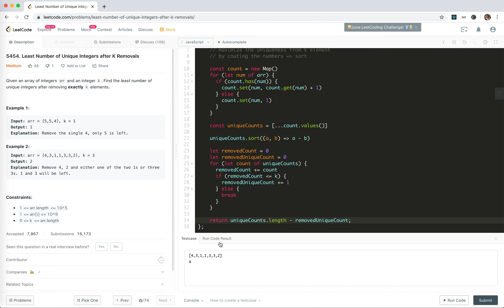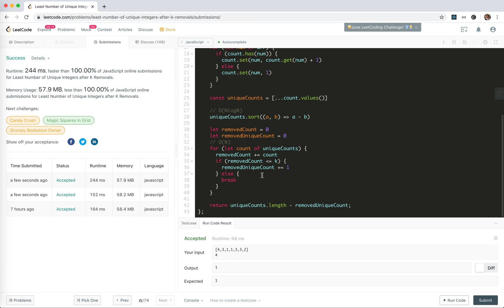LeetCode 1481. Least Number of Unique Integers after K Removals | JSer - JavaScript & Algorithm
dive into the examples and we could get hints

and currently practicing leetCode online. If you are interested, maybe we can learn together.